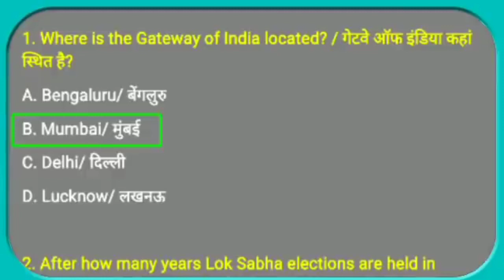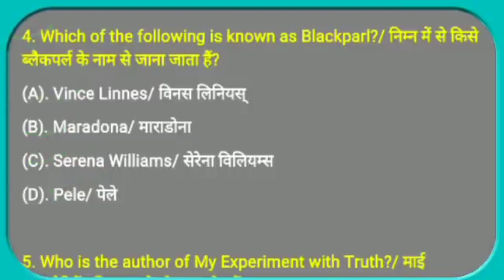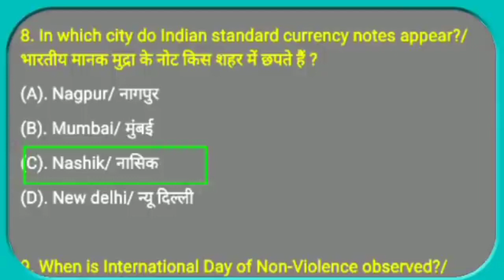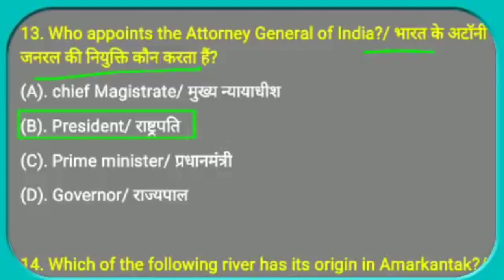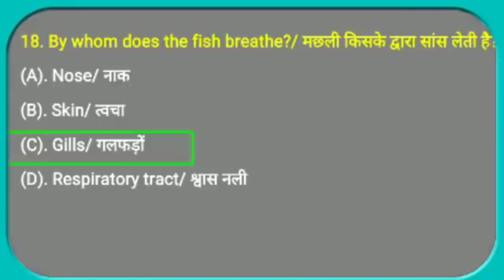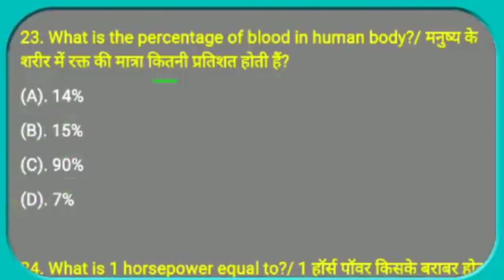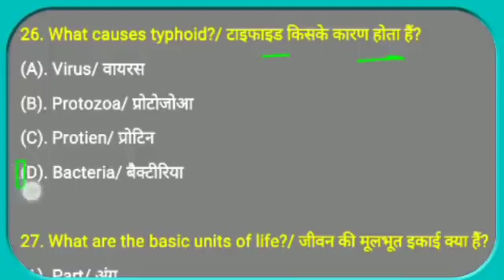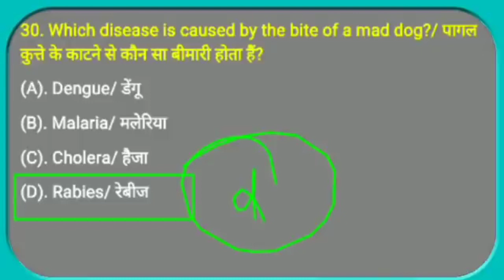आर्मी अग्निवीर का पहला Online पेपर 2023 || army agniveer original paper 2023 || the army classes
Practice Sets:-
Indian Army Agniveer NER Tradesman
Practice Sets:-
Indian Army Agniveer (Clerk, SKT, GD)
Practice Sets:-
Indian Army Agniveer Sainik Technical
Practice Sets:-